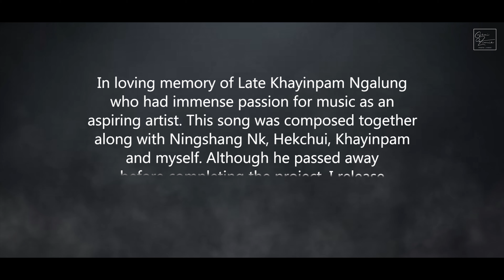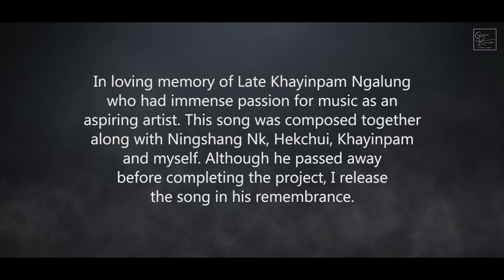KAPANG ATAM | MOC | Tribute to best friend | Tangkhul Latest Song | Sad Tangkhul Song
"This song is dedicated in loving memory of my good friend Late Khayinpam Ngalung who had immense passion for music as an aspiring artist. This said song was composed together along with Ningshang Nk, AC Heckchui, Khayinpam and myself. Although he passed away before completing the project, I release the song in his remembrance." - MOC